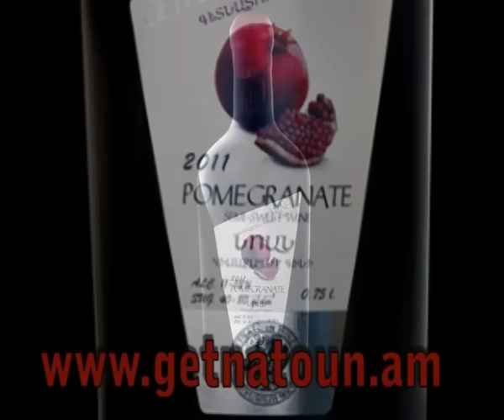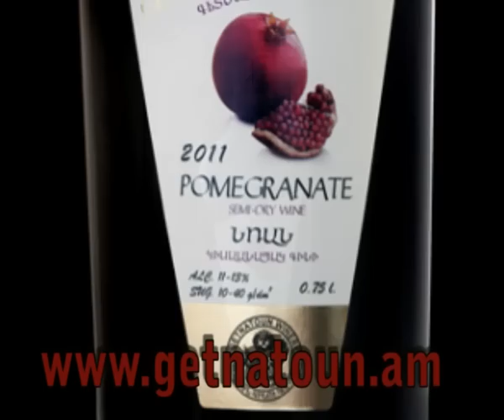Getnatoun Eng 1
Getnatoun winery english